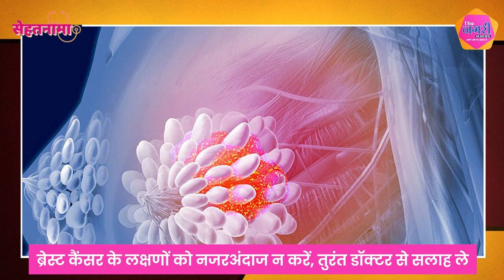Breast Cancer : लक्षणों का सही पहचान, सही समय में उपचार